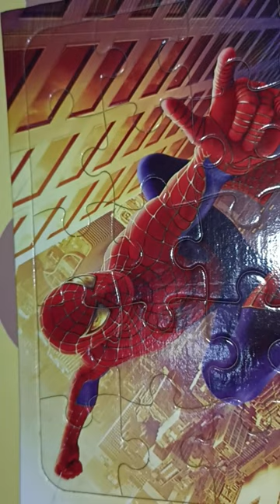spiderman puzzle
spiderman puzzle mr li office,
spiderman puzzle octavius,
spiderman puzzle music,
spiderman puzzle ps4,
spiderman puzzle statue,
spiderman puzzle mission,
spiderman puzzle mj,
spiderman puzzle in li's office,
spiderman puzzle arm,
spiderman puzzle estatua,
spider man puzzle answers,
spider man puzzle and dragons,
spiderman hidden agenda puzzle,
puzzle app spider man,
spiderman remastered all puzzle,
hidden agenda spiderman puzzle,
yin and yang puzzle solution spiderman,
all spiderman circuit puzzle,
spider man devil's breath puzzle,
spiderman circuit puzzle,
spiderman circuit puzzle solutions,
spiderman circuit puzzle 9,
spiderman circuit puzzle 10,
spider man circuit puzzle tombstone,
spider man chinese puzzle,
spider man crossword puzzle,
spiderman voltage puzzle control unit,
spider man strong connections puzzle,
spiderman neural chip puzzle,
control unit spiderman puzzle,
spider man remastered control unit puzzle,
como hacer el puzzle de spiderman,
puzzle cu spiderman,
spider man demon puzzle,
puzzle de spiderman,
puzzle de spiderman ps4,
how to do spiderman puzzle,
how to do train puzzle spider man,
spiderman doc ock puzzle,
tombstone tracking device puzzle spiderman,
puzzle estatua spider man ps4,
spiderman puzzle for 5 year old,
spiderman fragment puzzle,
spider man ps4 first puzzle,
spider man miles morales final puzzle,
spider man game puzzle,
spiderman games ps4 puzzle,
spider man heist puzzle,
how to solve yin yang puzzle spiderman,
puzzle in spiderman,
puzzle in li's office spiderman,
tombstone inhaler puzzle spiderman,
spiderman mary jane puzzle,
jigsaw puzzle spiderman,
spider man key puzzle,
martin li spiderman puzzle,
mr li spiderman puzzle,
spiderman last puzzle,
spider man miles morales last mission puzzle,
mj statue puzzle spiderman,
spider man miles morales puzzle,
marvel spiderman statue puzzle,
puzzle trenes spider man miles morales,
marvel spider man octavius puzzle,
spiderman puzzle ost,
spider man office puzzle,
spider man octo puzzle,
spider man octavius puzzle 9,
marvel spider man otto puzzle,
spider man martin li office puzzle,
spider man otto puzzle,
spider man ps4 octavius puzzle theme,
spiderman puzzle palz,
spiderman puzzle palz characters,
spider man pc puzzle,
spider-man puzzle pieces,
precision targeting spiderman puzzle,
spider man ps4 puzzle,
spider man ps4 yin yang puzzle,
spider man ps4 voltage puzzle,
spider man ps4 puzzle octavius,
spider man remastered pc statue puzzle,
marvel puzzle quest spider man,
spider man puzzle ravensburger,
spider man remastered puzzle solutions,
spider man remastered puzzle,
spider man remastered power relay puzzle,
spider man remastered statue puzzle,
spider man remastered voltage puzzle,
spider man remastered circuit puzzle,
spider man remastered mj puzzle,
spider man remastered li office puzzle,
spider man remastered pc puzzle,
marvel's spider man remastered puzzle,
spiderman puzzle solutions,
spider man puzzle set,
spider man safe puzzle,
spider man scorpion puzzle,
spider man ps4 soundtrack puzzle,
spiderman puzzle theme,
spider man puzzle toddler,
spider man tombstone puzzle,
spider-man puzzle toys,
spiderman precision targeting puzzle,
spiderman voltage puzzle 5,
spiderman voltage puzzle 6,
spider-man puzzle video,
spider man vr jigsaw,
spider man voltage puzzle,
spiderman vs jigsaw,
spiderman vs jigsaw jerma,
spiderman wall puzzle,
spider-man puzzle,
spider man puzzle 1000,
spiderman puzzle 1000 pieces,
spiderman puzzle 100 pieces,
spider man ps4 circuit puzzle 1,
spider man 2018 puzzle,
spider man puzzle 500 pieces,
how to do the spider-man puzzle,
all spider man puzzles